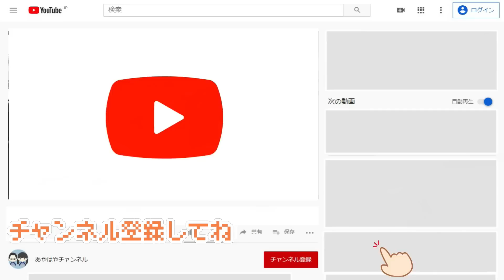フードコートで大冒険！つまみ食い大好きなお姉ちゃん！食べつくせ！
美味しい物もいっぱい食べて大満足です。

0:00 | 前回の動画の作戦会議
0:22 | 兄と妹のご飯が気になる姉
0:52 | 博多豚骨に興奮する姉
1:10 | 海鮮丼を食べる弟
2:11 | 自分で注文出来な姉の欠点
2:50 | パパの料理を食べまくる
3:40 | 姉の料理到着
4:00 | 疑う父
4:45 | ドキドキした事
5:20 | 日本の変わった食べ方
6:00 | 遊びに行く妹と弟
7:00 | お腹いっぱいになった理由
7:45 | 予告

【こちらも】
モスバーガーは美味しいのか？マクドナルドばかり食べている家族が食べ比べで衝撃の結果！

お腹いっぱい食べました！もしかしてデザートは食べられますか？？　別腹は存在するのか？

揚げ物まつり！ママがいない茶色の食べ物ばかりになるモーニングルーティン

回転寿司何皿食べられる？感染性胃腸炎になってから少食になったそうです！【自称】

みそきん買ったけどイマドキの若者の本音でヒカキンさんごめん！我が家は豚骨ラーメン派！【転売ヤーは駆逐】

*　見てくれてありがとう  *